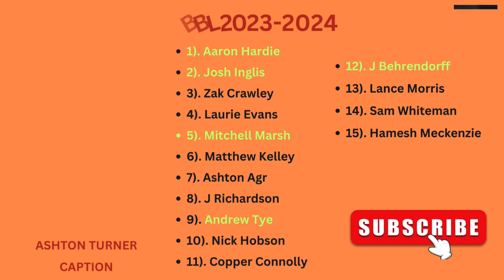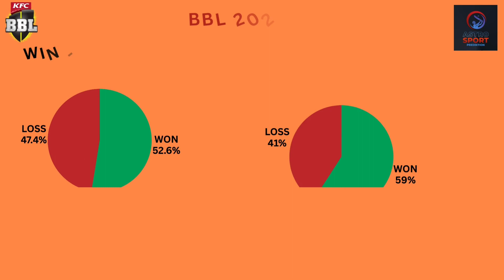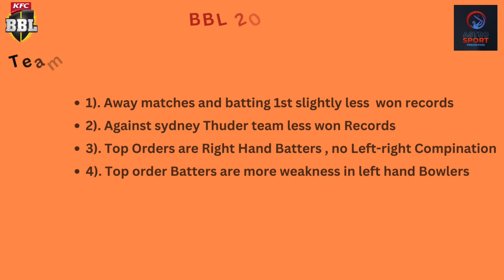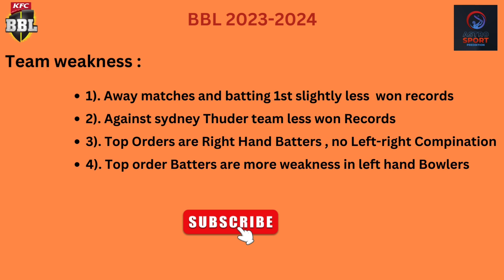BBL: Perthscothers Preview/ Team Performance/Key Players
This video we discuss about statistics of preview of Perthscothers Team

how to download big bash cricket game in tamil,
how to play big bash cricket game,
women's cricket big bash league highlights 2023,
how to download big bash cricket game in play store,
why big bash cricket game removed from play store,
big bash cricket game wicket trick,
big bash women's cricket live match,
women's cricket big bash league highlights today,
women's big bash live cricket,
w big bash,
w big bash live,
big bash league six,
cricket 19 big bash,
big bash cricket 2023,
cricket 22 big bash,
big bash league tennis cricket 2023,
cricket 24 big bash,
big bash sydney sixers melbourne stars,
bbl scorchers vs sixers,
sydney sixers wbbl v melbourne stars wbbl,
sydney sixers wbbl v hobart hurricanes wbbl,
sydney sixers wbbl v melbourne renegades wbbl,
sydney sixers wbbl v brisbane heat wbbl,
sydney thunder wbbl v sydney sixers wbbl,
adelaide strikers wbbl v sydney sixers wbbl,
bbl sixers vs thunder,
sydney sixers vs sydney thunder,
bbl melbourne stars highlights,
sydney sixers vs brisbane heat live,
sydney sixers vs brisbane heat women's 2022,
bbl highlights 2019,
sydney sixers,
bbl 9